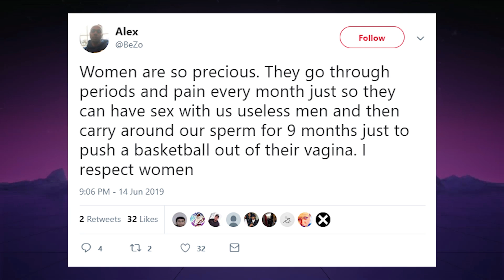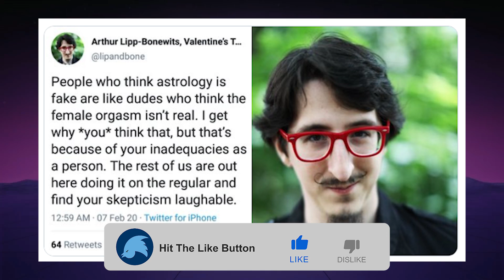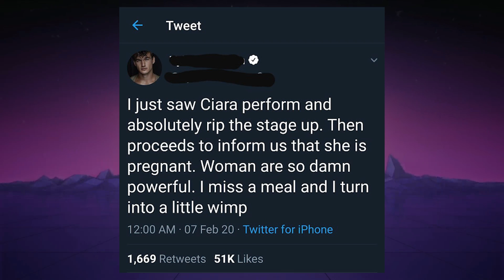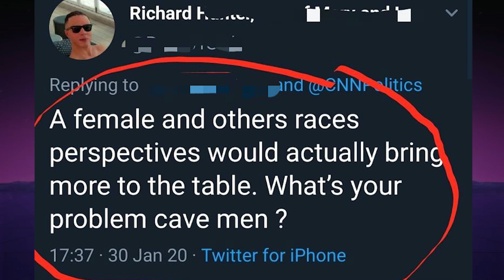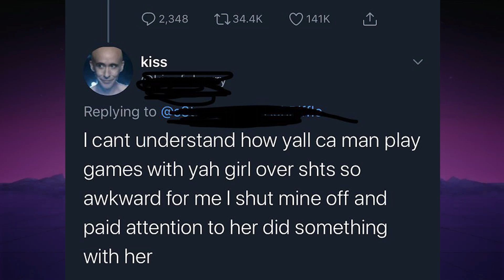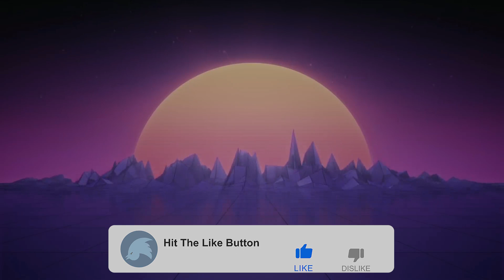SIMPS Try To Impress Women #5 | SIMP CRINGE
SIMPS Try To Impress Women | Reading Bad Twitter Posts and Twitter cringe. The Worst of Twitter all found in one place! Every week I read bad tweets and replies from the cesspool which is Twitter.com. Twitter Simp cringe Last Video